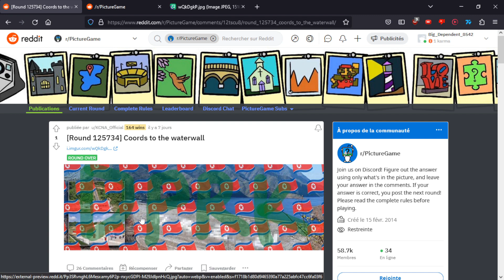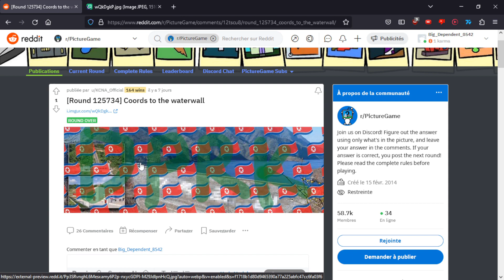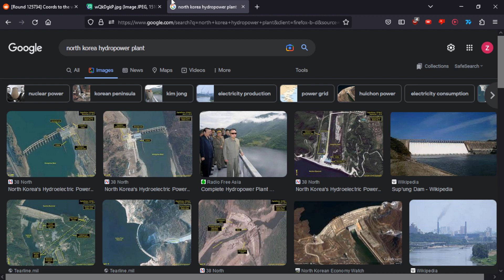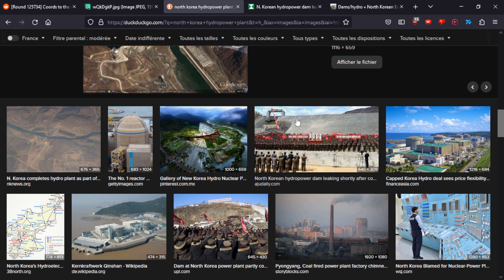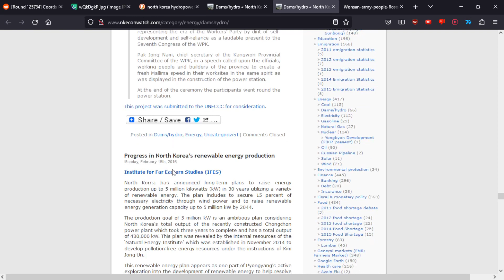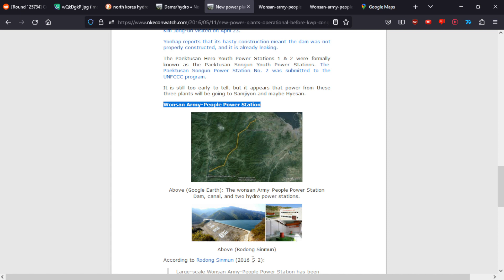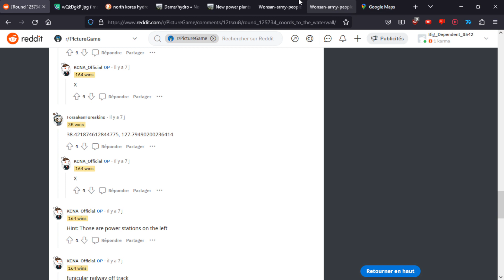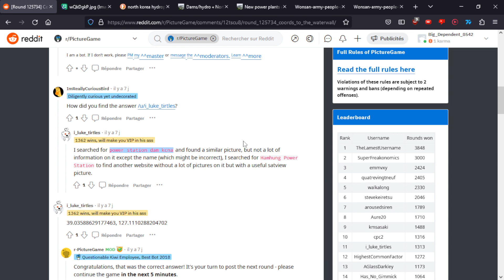Un CHALLENGE trop COMPLIQUÉ ?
Vidéo de résolution d'un challenge d'OSINT / GEOINT dans lequel on doit localiser le lieu d'un barrage à partir d'une photo.
La spécificité est qu'on ne peut pas faire de reverse image search puisqu'un filtre est placé sur l'image. Cela nous oblige donc à utiliser nos compétences d'analyse et de recherche pour trouver le lieu.

Bon visionnage !